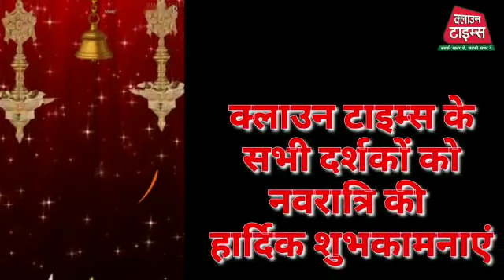Clown Times,PM मोदी के स्मार्ट सिटी में बनारस में भारी बरसात के बाद जलमग्न हुआ शहर व विश्व हृदय दिवस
PM मोदी के स्मार्ट सीटी बनारस में भारी बरसात के बाद जलमग्न हुआ पूरा शहर
विश्व हृदय दिवस पर पेनेसिया एजुकेशनल वेलफेयर सोसायटी ने निकाली जागरूकता रैली